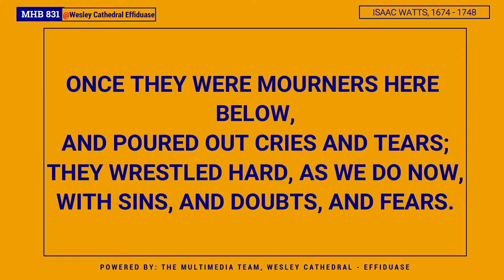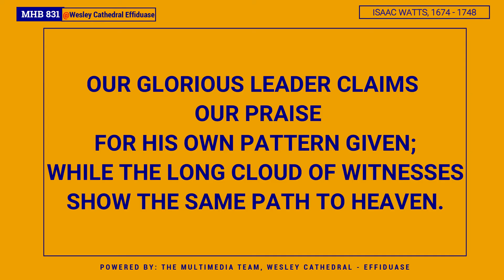MHB 831 - GIVE ME THE WINGS OF FAITH TO RISE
Enjoy and share with others